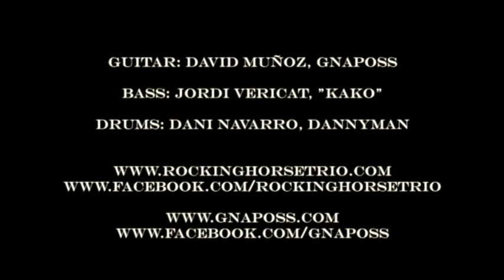Framus & Warwick - Lost In Space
Demo de David Muñoz "Gnaposs" / Framus y Jordi "Kako" Vericat / Warwick con Dani Navarro "Dannyman" a la batería